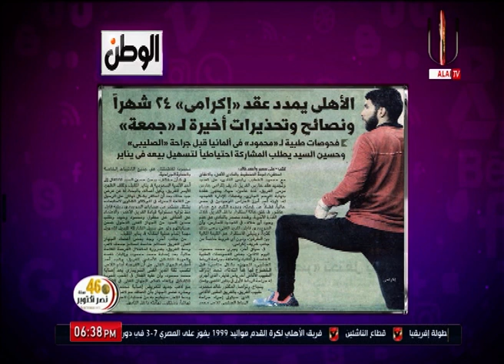حلقة كلام في الميديا 28-10-2019